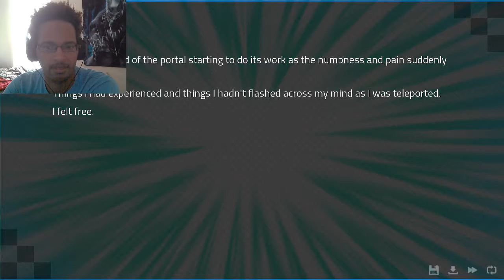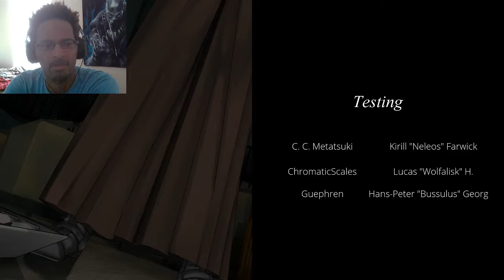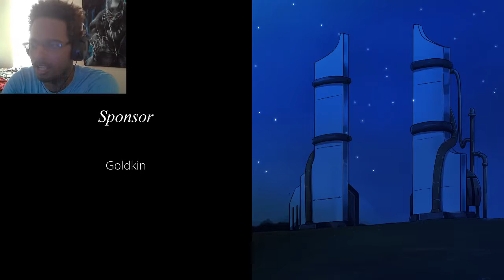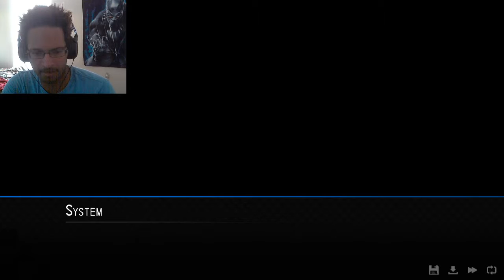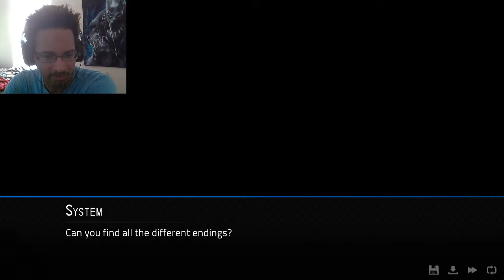YOU WON'T GET AWAY WITH THIS! | Angels With Scaly WIngs #13 (NEUTRAL END)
We finally reached an ending, and I am saddened by the events the occurred. This was a fantastic adventure and i will continue to play this on my own.